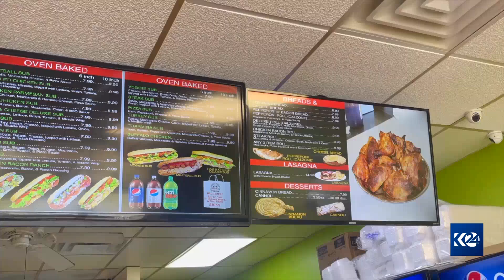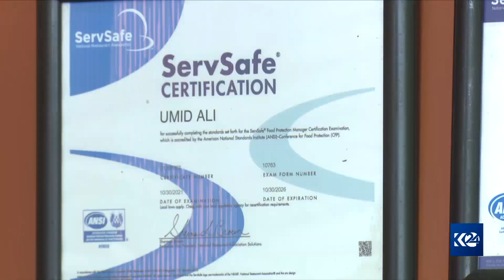پیتزای کوردێك لە ویلایەتی میشیگن-ی ئەمەریکا ناوبانگێکی زۆری پەیداکردووە